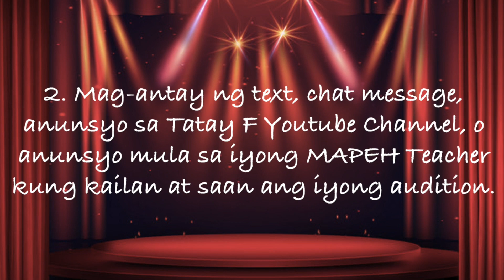Paano Mag-audition sa TSE?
Mga Hakbang sa Pagsali sa Talentado Sa Entablado (TSE)